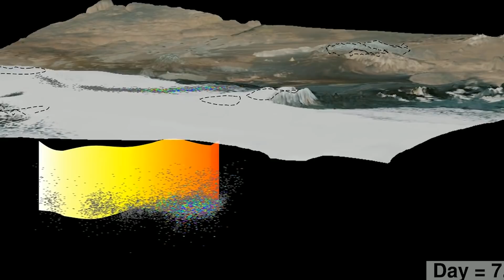Land of fire: chasing volcanoes in Iceland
Tiny earthquakes are often detected under volcanoes prior to eruption, caused by the movement of molten rock beneath the surface. By studying these seismic events, we hope to be able to predict volcanic activity better in the future.

This exhibit showcases current research in the explosive field of volcano seismology, investigating the 30,000 earthquakes that led up to a spectacular six-month eruption in Iceland.
Explosive earth: selected for the Royal Society Summer Science Exhibition 2016